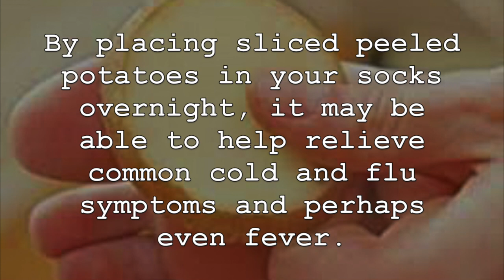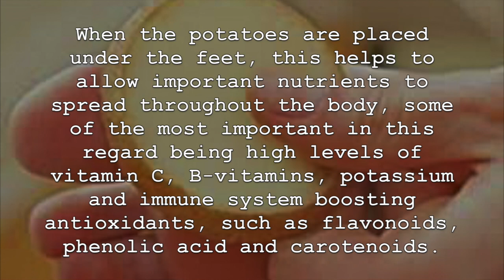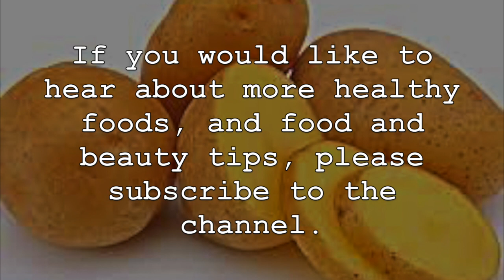THIS Happens When You Put Potato Slices In Your Socks While You Sleep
There are many do-it-yourself home remedies to help promote our health and to help us look and feel better. One of these home remedies includes slicing peeled potatoes and putting them in your socks over night while you sleep, which can provide benefits such as helping to get over a cold and flu and eliminating infections and bad bacteria. This benefit has been reported by numerous individuals and seems to be especially helpful for children. So how would putting sliced peeled potatoes in your socks overnight help to improve your health?

Many confirm that this remedy stems from reflexology treatments which have been used successfully for centuries and even longer, which medical researchers are now using to better understand how this home treatment can provide us with these benefits and alleviate certain illnesses and infections.

By placing sliced peeled potatoes in your socks overnight, it may be able to help relieve common cold and flu symptoms and perhaps even fever. This is attributed to the wide range of health benefits, vitamins, minerals and other nutrients potatoes contain. When the potatoes are placed under the feet, this helps to allow important nutrients to spread throughout the body, some of the most important in this regard being high levels of vitamin C, B-vitamins, potassium, and immune system boosting antioxidants, such as flavonoids, phenolic acid and carotenoids. This allows for the elimination of harmful molecules and free radicals from the body which can damage the immune system.

Lastly, medical researchers are beginning to find that these important nutrients and compounds not only help to boost immunity in fighting infections and healing the body, but also destroying bad bacteria in the body, which is important for healing and medicinal properties. Potatoes can also help to eliminate bacteria and fungi, so may provide skin benefits as well. A slice or two seems to be more then enough and of course if there is any skin irritation, this treatment should be stopped immediately.